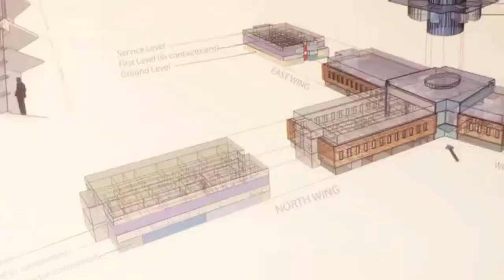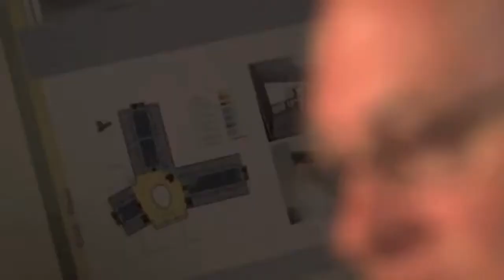Team Pirbright: Institute for Animal Health, Pirbright, Surrey (Pt1)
As a key member of Team Pirbright, Shepherd Construction is constructing one of most advanced high biocontainment laboratories in the world on behalf of the Institute for Animal Health (IAH) at Pirbright in Surrey. The £100 million+ project is scheduled to complete in 2014 enabling the IAH to further develop as a world-class centre of excellence for research into viral diseases of livestock.